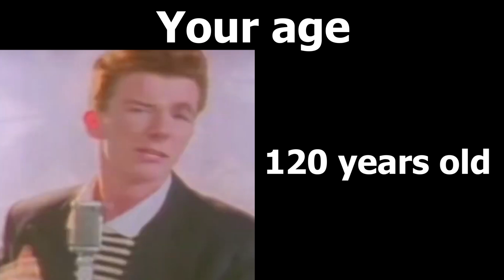Rick Astley becoming Confused (Your age)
FEEL FREE TO USE THIS TEMPLATE.

Rick Astley becoming Idiot
Dank memes
Cool memes
Epic Memes
Rickroll
Never gonna give you up
Lols
Memes
Funny